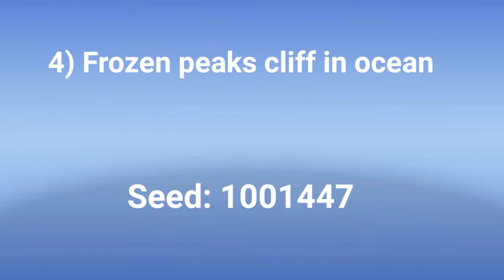Top 5 minecraft broken seeds || minecraft rare seeds || CK GAMING